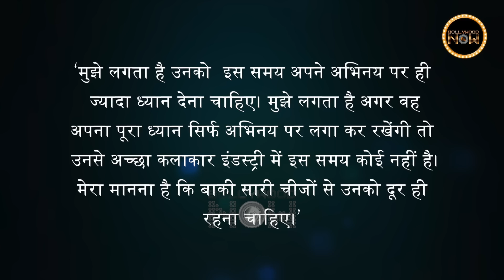Priyanka Falls On Red Carpet ,The Kerala Story, Adipurush Breaks RRR Record Top 10 News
The Kerala Story to release in 37 countries, Janhvi Kapoor's new film ULAJH first look out, Priyanka Chopra opens up on her breakup. Here are the Top 10 News of the day.